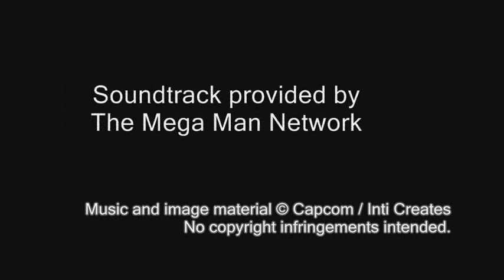Mega Man ZX Advent Tunes OST - T07: Target Chaser (Transport Train - Buckfire's Stage)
Track 07

of the Mega Man ZX Advent Tunes soundtrack.